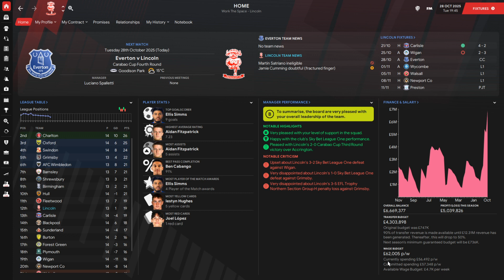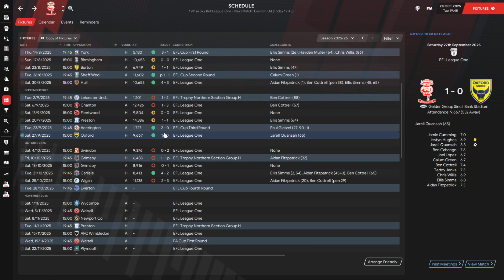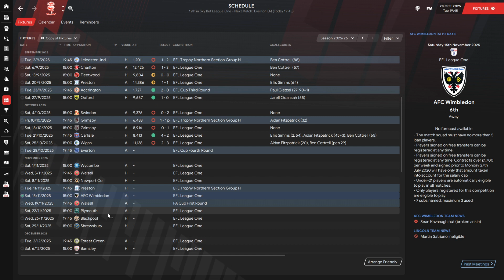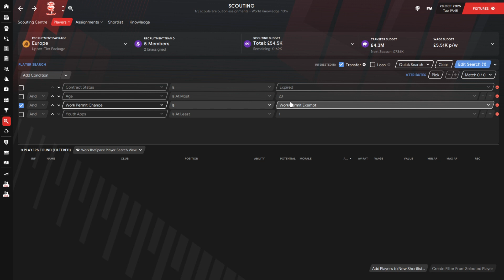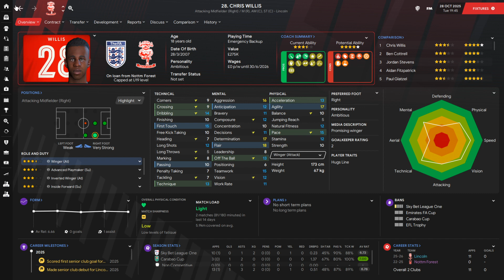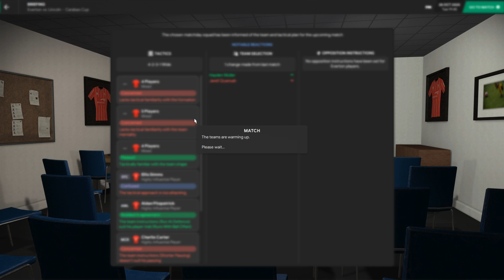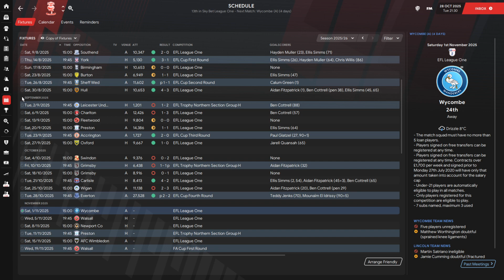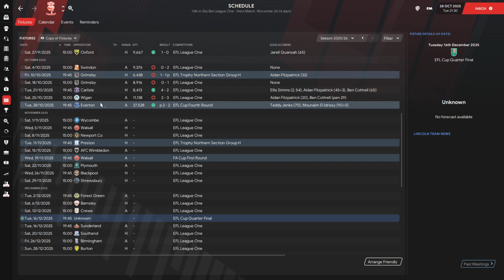Park To Prem FM21 | Lincoln City #17 - David vs Goliath | Football Manager 2021